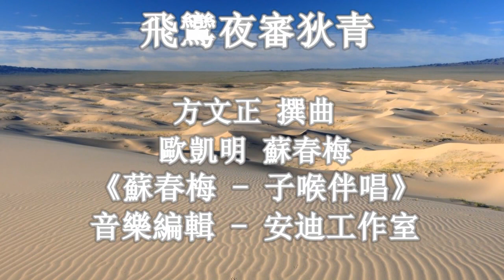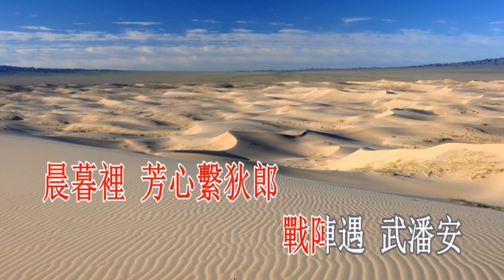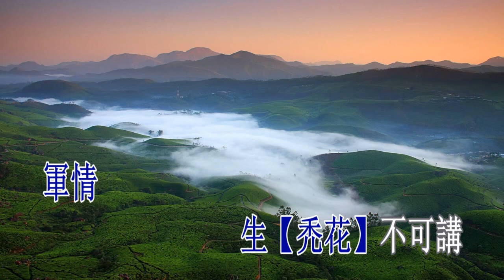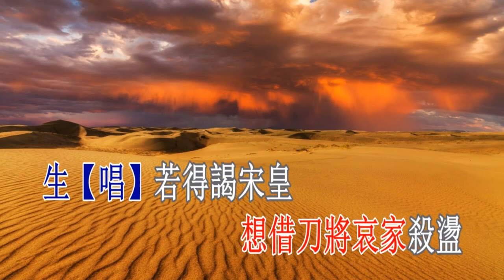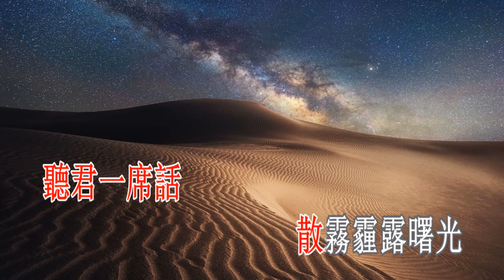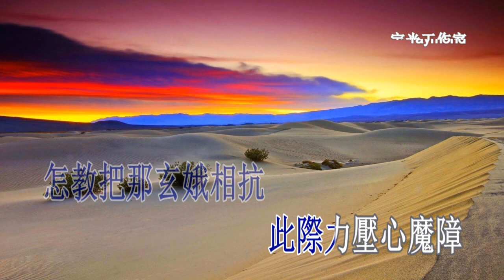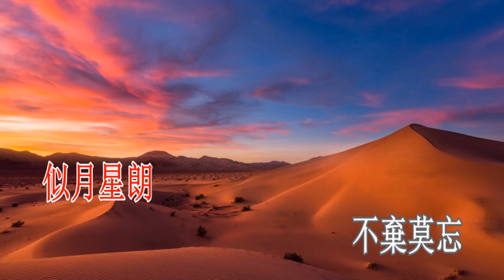飛鸞夜審狄青_蘇春梅_子喉伴唱版